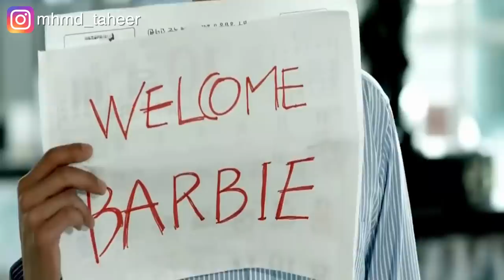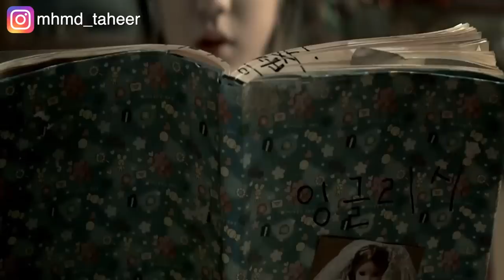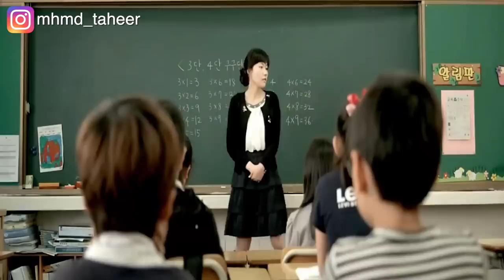بنت فقيرة بيبيعها عمها لشخص امريكي علشان ياخد اعضائها. Barbie